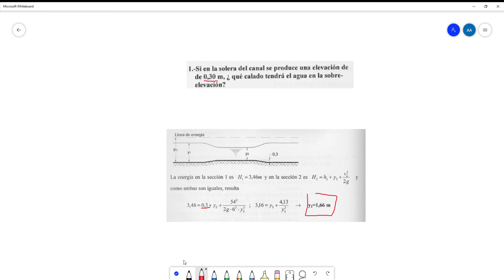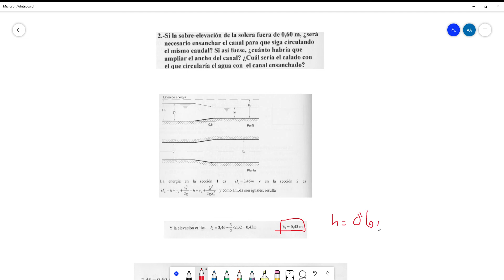Problema 3 3 libro 3(HYH-GIC).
Problema 3 3 libro 3 realizado por Andrés Lluch